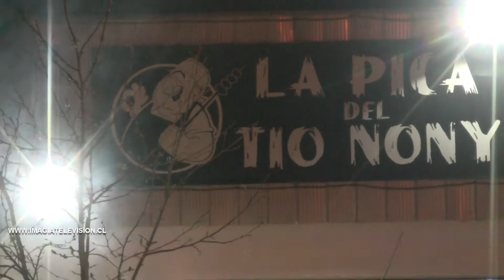PICA DEL TIO NONY SALUDO DE FIESTAS PATRIAS